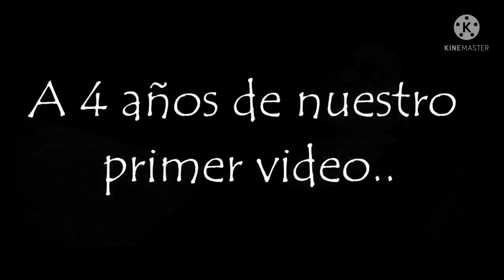Power Rangers Medley - Part 2 - Trailer Cover (Left Mono Version)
Cover by Sephiroth J-Rock.